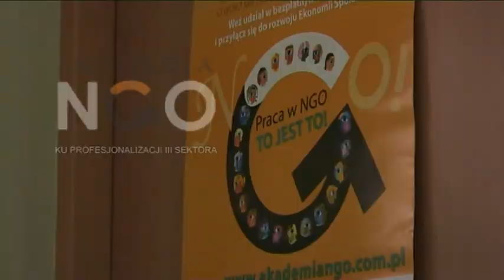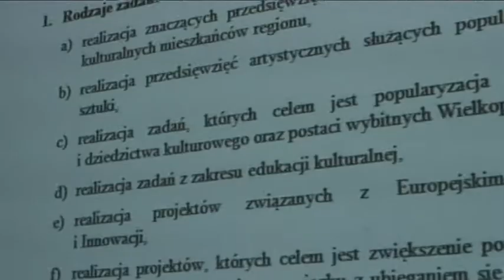Akademia ngo 1 cz.mpg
"Akademia NGO" to projekt bezpłatnych szkoleń dla młodzieży do 30 r.ż., dotyczących profesjonalnego działania w organizacji pozarządowej.
Czas realizacji projektu:
01 grudnia 2008 roku - 31 lipca 2009 r.
Realizator projektu:
Stowarzyszenie Na Rzecz Młodych Twórców V.I.T.R.I.O.L.
Partner:
Urząd Marszałkowski Województwa Wielkopolskiego.